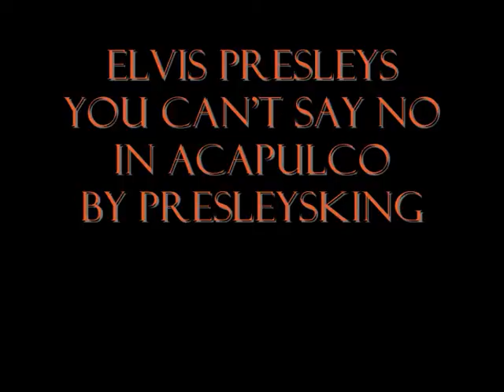elvis presleys-you can't say no in acapulco-by presleysking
You can't say no in acapulco,
With every beat your heart will answer yes,
Where lovers sing instead of talk ,
And dance instead of walk together